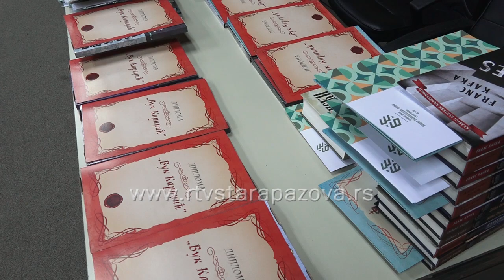Sara Novčić, učenica generacije u školi Pinki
Kraj juna u znaku je dodele svedočanstava a sinoć se na prigodnoj svečanosti OŠ Boško Palkovljević Pinki oprostila od učenika završnog razreda. Uz dodelu diploma i zahvalnica, pripremljen je muzičko – recitatorski program i proglašeni su najuspešniji – đak generacije i sportisti generacije:Sara Novčić, Ekatarina Saksa i Justin Jovanović.